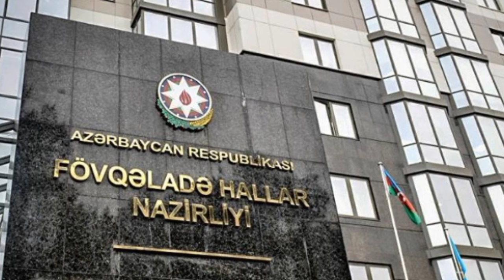Son dəqiqə:FHN-dən hava ilə bağlı əhaliyə müraciət